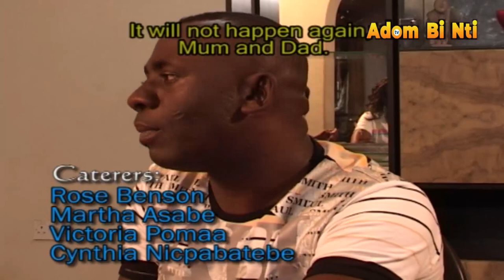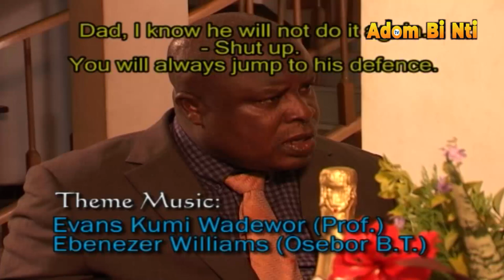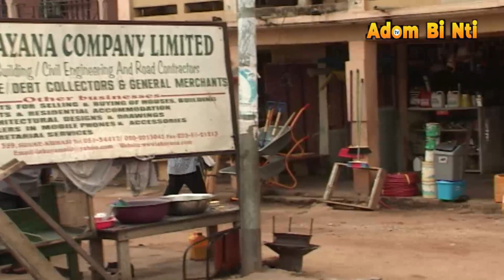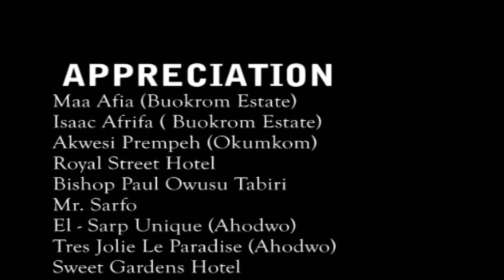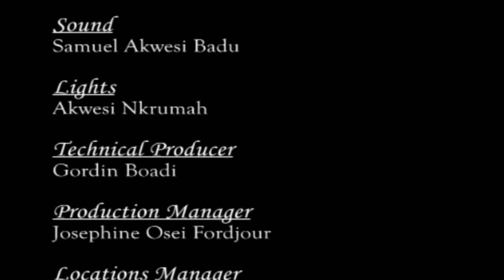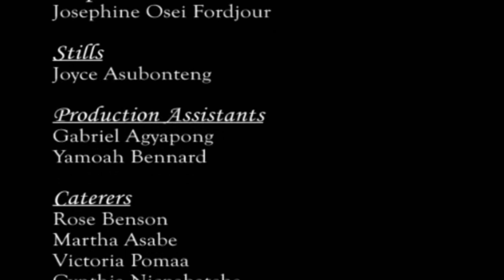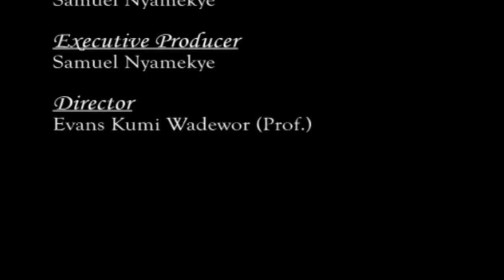OBRA AKWANTUO PART 1